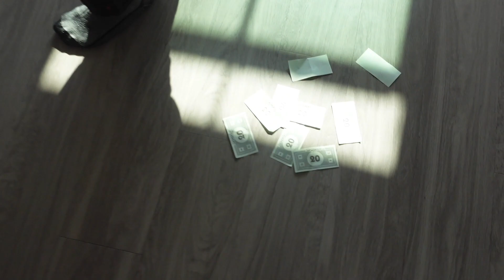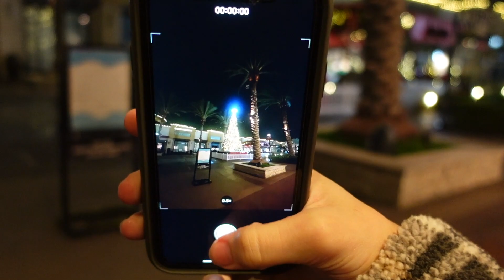He ATE calamari for his FIRST TIME!| Vlogmas Day 1